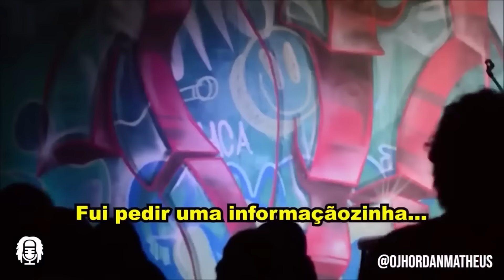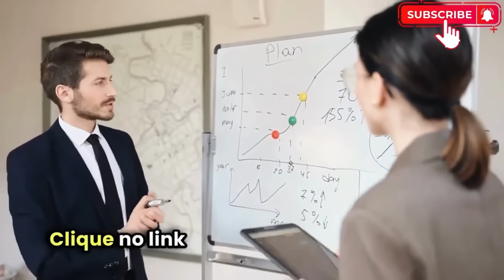STAND UP COMEDY JHORDAN MATHEUS - 2 HORAS PARA MORRER DE RIR COMEDIA Comedians™